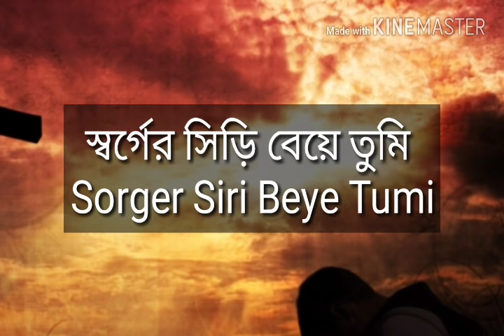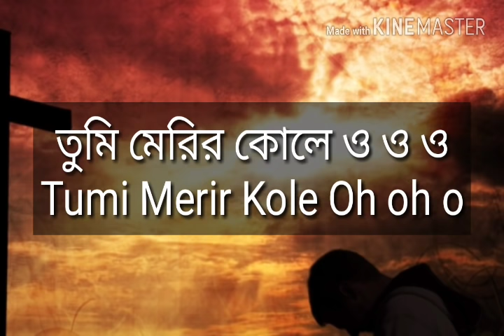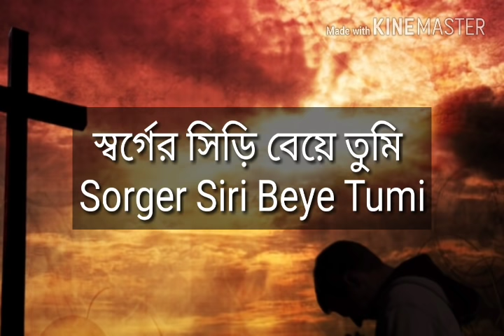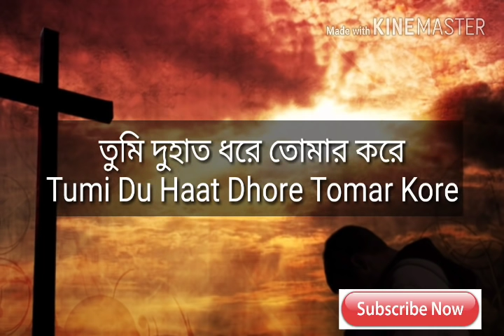স্বর্গের সিড়ি বেয়ে তুমি Bengali Jesus Song " Sorger Siri Beye Tumi " Christmas song.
Swarger-siri-beye
Swarger Siri Beye Tumi
Sorger Siri Beye Tumi
Esechhile Matir Ghore
Bengali christian song
bangla christian song
jesus song
Christmas song
Christmas